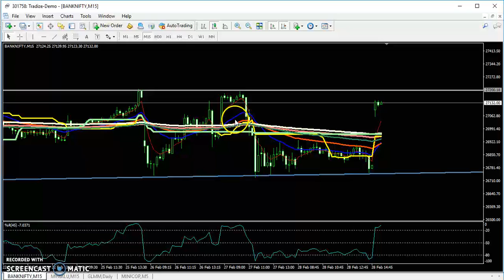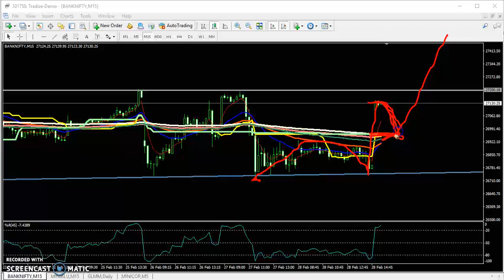Today Banknifty Market Research 01.03.2019 (Hindi)